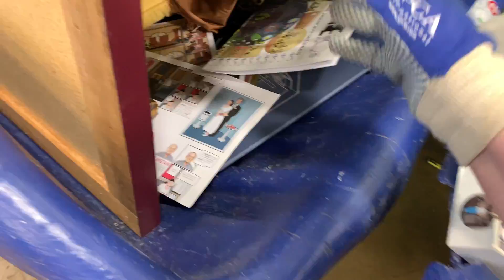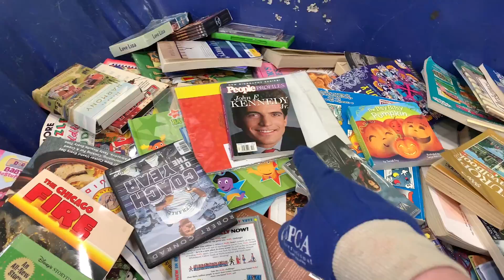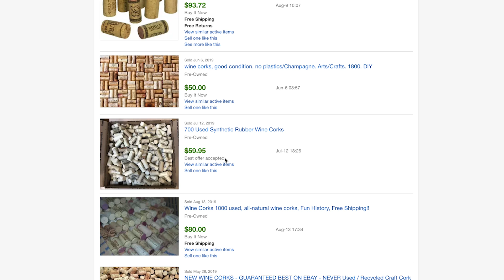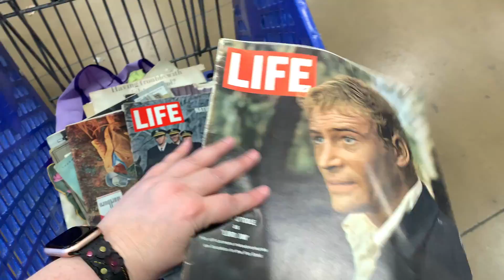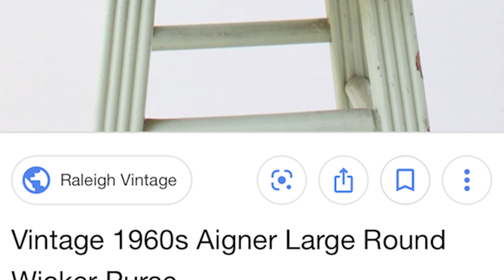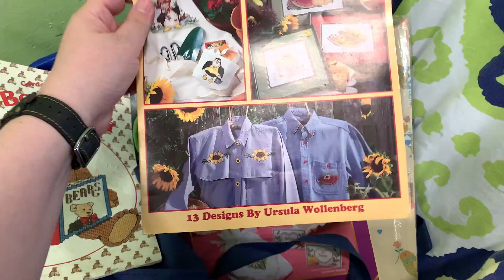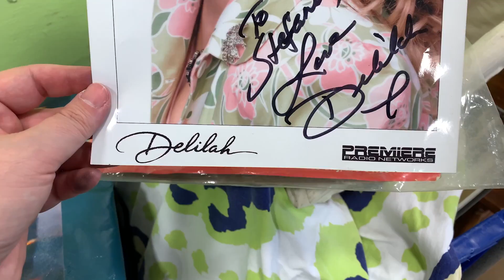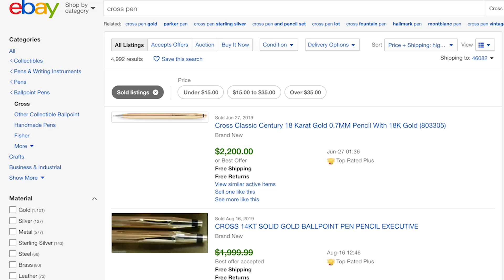ГЛАЗАМ НЕ ВЕРЮ 👀КАКОЙ ВИНТАЖ ВЫКИДЫВАЮТ АМЕРИКАНЦЫ!! ЭТО НАДО ВИДЕТЬ! САША Л РЕАРИТЕТ антиквариат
ГЛАЗАМ НЕ ВЕРЮ 👀КАКОЙ ВИНТАЖ ВЫКИДЫВАЮТ АМЕРИКАНЦЫ!! ЭТО НАДО ВИДЕТЬ! РЕАРИТЕТ! САША Л
Поход на свалку/барахолку в Америке нашла РЕАРИТЕТНЫЕ, Винтажные вещи! Просто в ШОКЕ ЧТО ВЫКИДЫВАЮТ АМЕРИКАНЦЫ! Тонны старины, винтажа и антиквариата!!! Как могут выкинуть историю??? 🤷‍♀️
Что за сколько продалось и что сколько стоит! (Большое спасибо!!!)